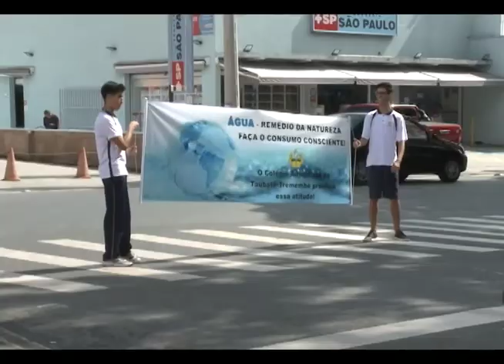Dia Mundial da Água